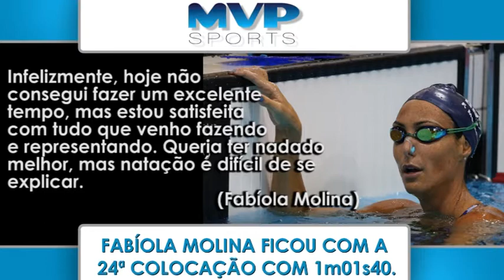Minuto MVP | Dia 3 - Fabíola Molina na piscina e retorno do basquete aos Jogos Olímpicos